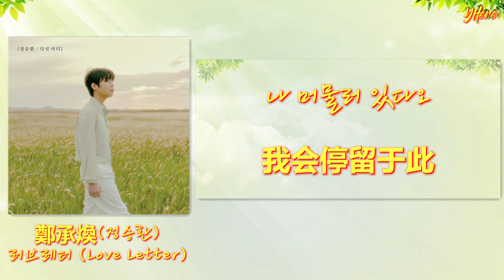[中韩歌詞] 鄭承煥(정승환) - Love Letter (Prod. by IU) (中字)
備註:
*本影片只是作分享與观赏用途
*所有音源版权归属于原唱
*禁二传禁二改